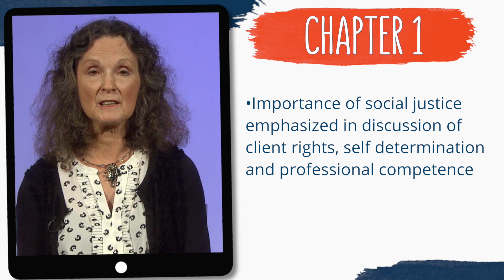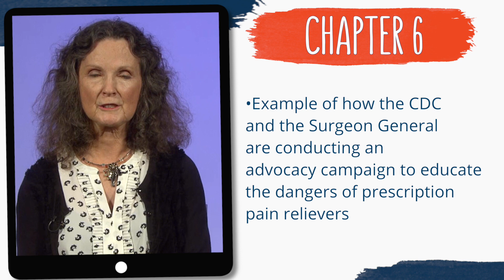Increase Emphasis on Advocacy and Social Justice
Find out how Introduction to Human Services, 9/e by Marianne Woodside approaches social advocacy and social justice content. Watch to understand how the treatment of these topics help students master these important concepts.